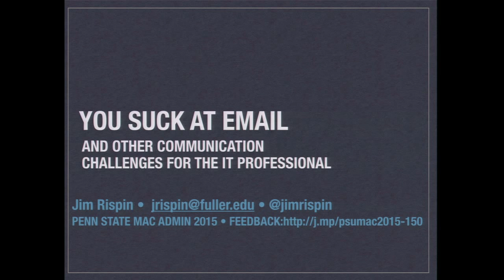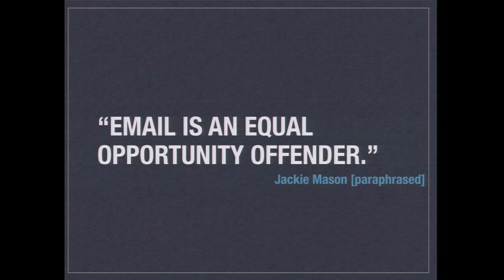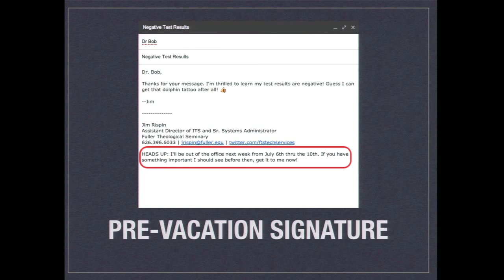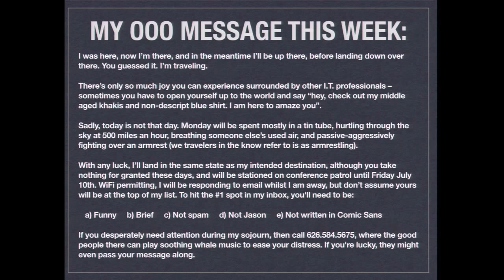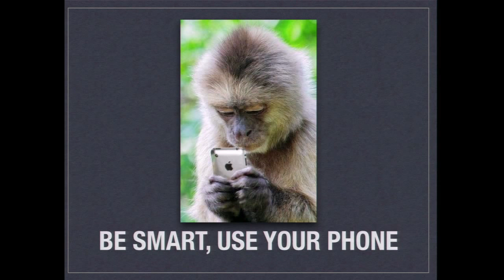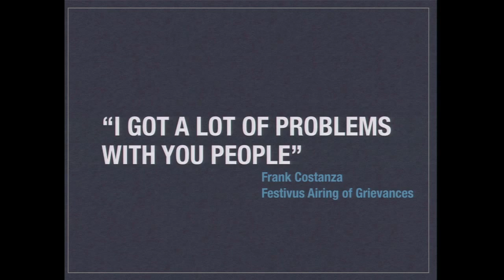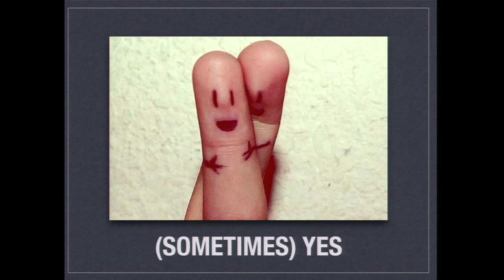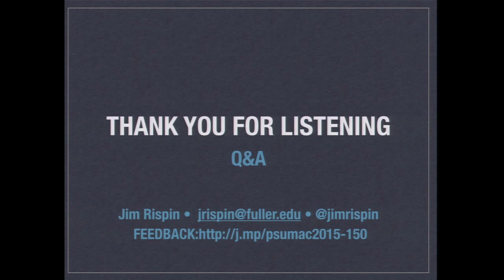You Suck At Email – And Other Communication Challenges for the IT Pro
Speaker:  Jim Rispin

Let’s face it, you’ve invested years cultivating a knack for IT excellence. You can spin up a secure wireless network with a soda can, a chopstick, and the wire from your old retainer. You can deploy 300 iPads to a pack of unruly middle-schoolers using nothing but a first generation iPod Touch. And legend has it you once configured a Munki server in less than 12 parsecs. Unfortunately, this hasn’t left a lot of time for cultivating other skills. Namely, the fine art of communicating well with other bipeds.

In this session we’ll take a hard look at what it means to communicate well as an IT professional. We’ll explore strategies for managing your flow of communication. We’ll poke fun at samples of poor communication (just to help us feel better about ourselves). Then, we’ll dive deep into improving your communication skills in everything from email to public speaking. By the time we’re done you’ll have the tools to effectively transform yourself into the love child of Linus Torvalds and Oprah Winfrey.